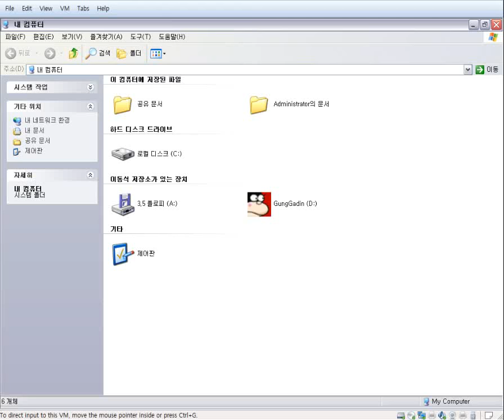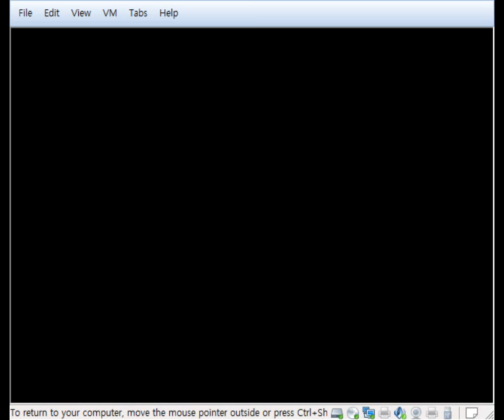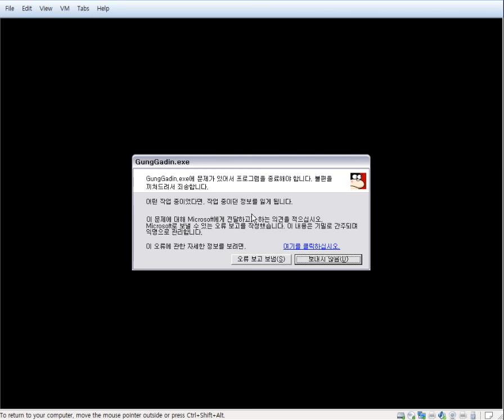강가딘 게임 플레이 또 망함 (끝탄 바로 전탄 보스에서 튕김) 720p 60fps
아까워서 일단 올림 4탄 이후부터는 왕한테 십자가 날리면 튕기는거같음 펭귄때는 괜찮은데
끝탄 하나만 더 깨면 끝나는데 아 진짜 그냥 화살이나 날릴껄
참고로 중간에 이런식으로 튕기면 저장이 안되서 이어서하기도 안된다 처음부터 다시해야함